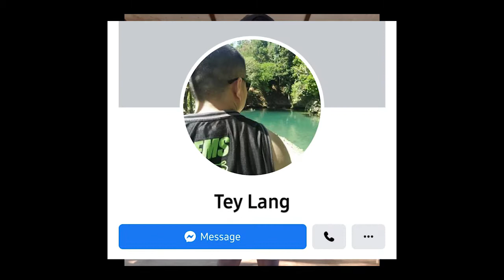Basic Stretching (Mag una't unat sa umaga)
Magandang buhay!

dahil nag request ang isa nating jumpman san jose family kung paano ba ang mga stretching na dapat gawin bago tumalon para hindi ma injured. kaya dito sa video na ito ay makikita nyo ang basic stretching na pwede nyong gawin bago tumalon. para hindi kayo ma injured. kaya ito sabayan nyo ako. pasensya na kayo s background may mga baka aso ibon nag kakantahan haha